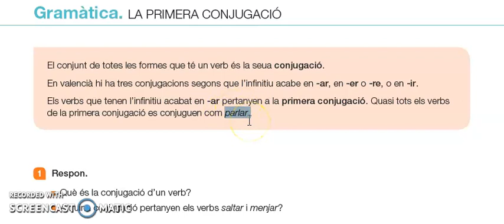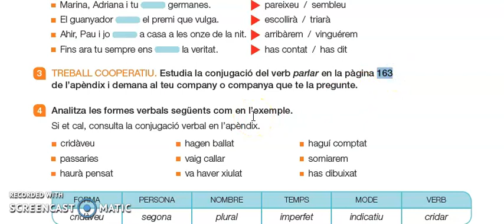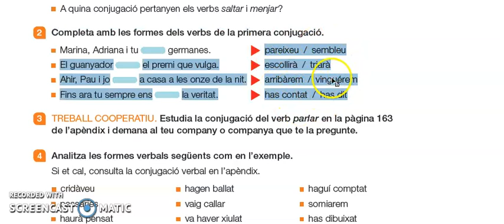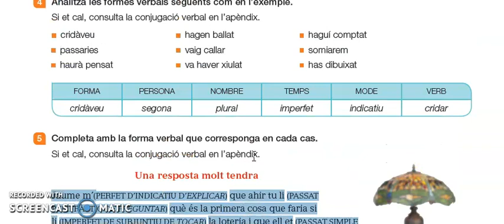5º de Primaria-Primera conjugación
Vídeo sobre la primera conjugación de 5º de Primaria